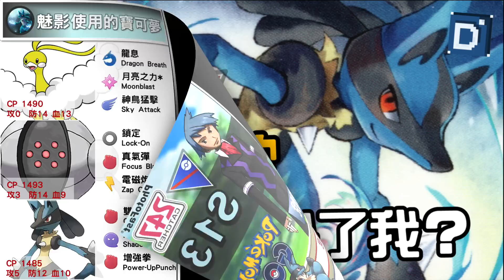人氣角色路卡利歐！卡通太浮誇這才是真實樣貌！寶可夢超級聯盟對戰！Lucario【Pokemon GO】魅影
抓寶好用手環推薦
PhotoFast 247 Catcher即刻購買：
購買前輸入丹尼專屬優惠代碼：denny
優惠內容：結帳時輸入『優惠代碼』每購買一件247 Catcher可折NT$100